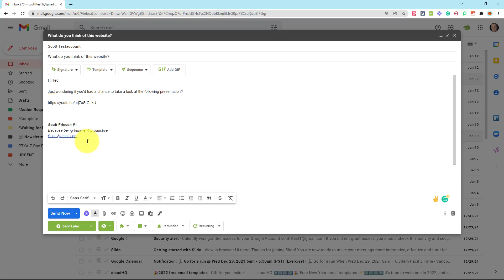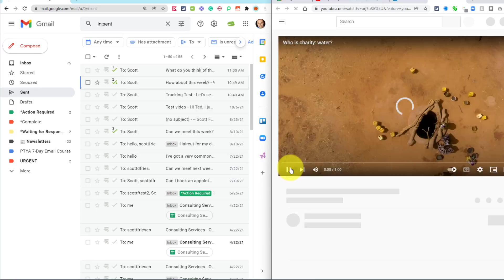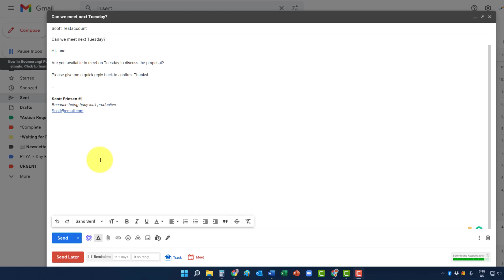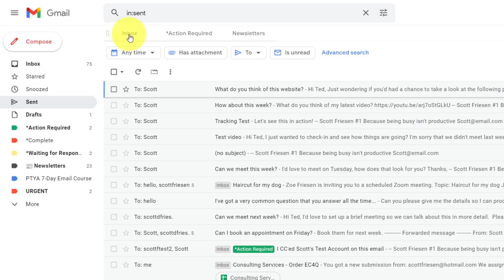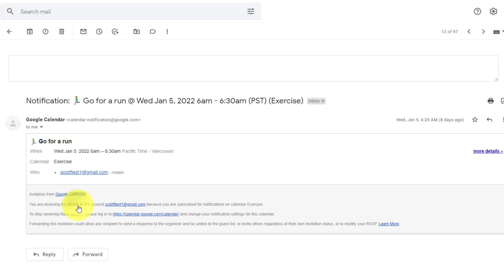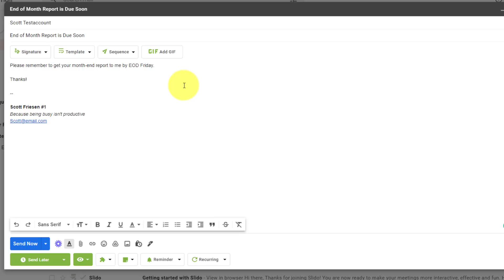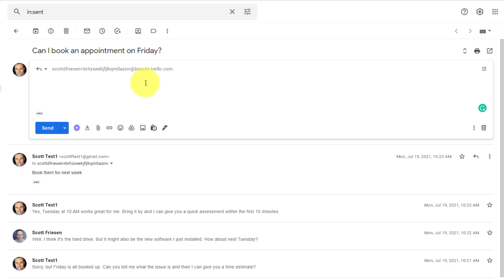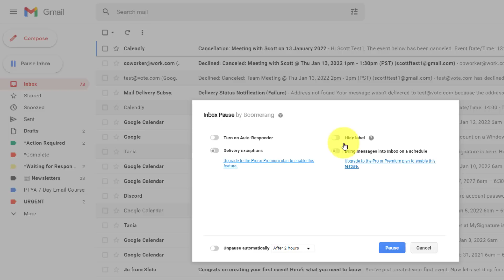7 Missing Gmail Features and the Extensions to Use Instead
Gmail is the most popular email app on the planet. But there are some features that are still missing. So in this video, Scott Friesen shows you 7 Gmail extensions that address some of the most requested functionality that Gmail users are needing to get the most out of their email client.

00:00 Email tracking (Right Inbox)
04:13 Automatic follow-up (Boomerang)
06:39 Gmail tabs (cloudHQ)
08:41 Adding notes to emails (Simple Gmail Notes)
11:05 Recurring emails (Right Inbox)
13:16 Reverse conversation view (Gmail Reverse Conversation)
14:38 Pause your inbox (Boomerang)